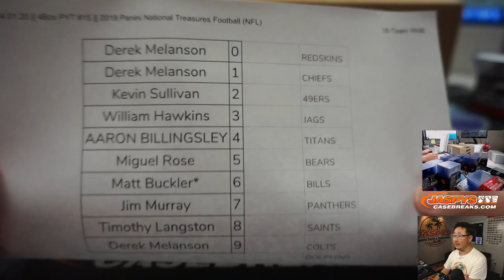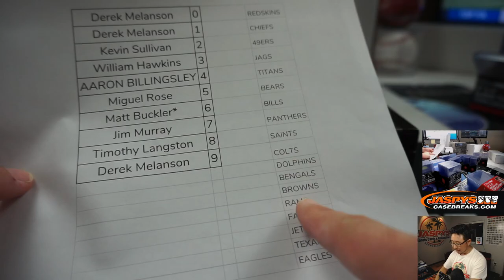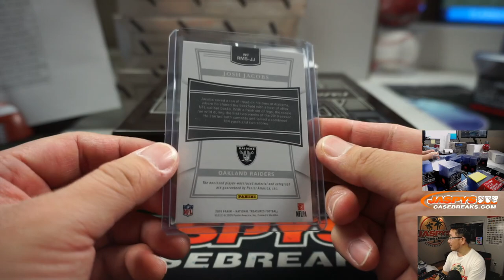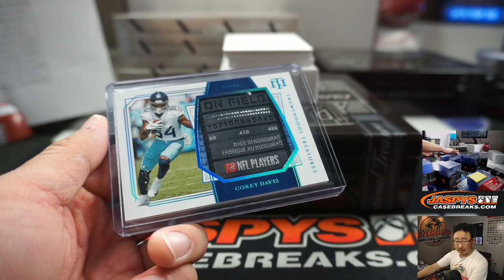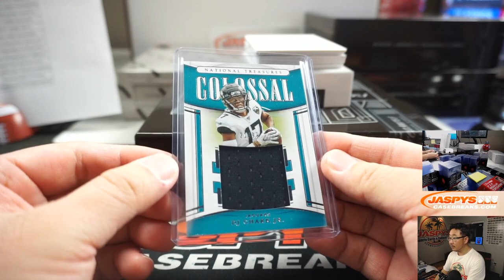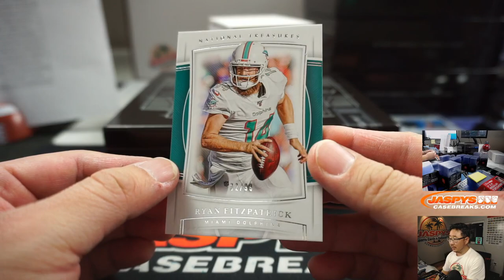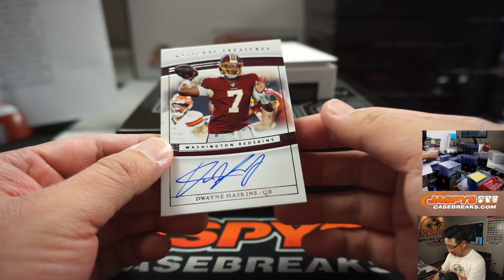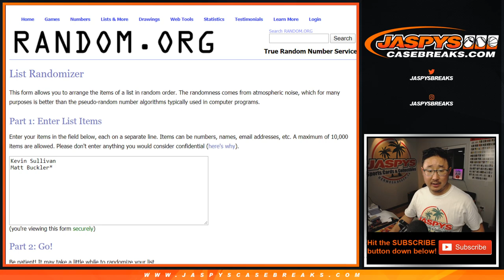W, 04.01.20 || 4Box PYT #15 || 2019 Panini National Treasures Football (NFL)